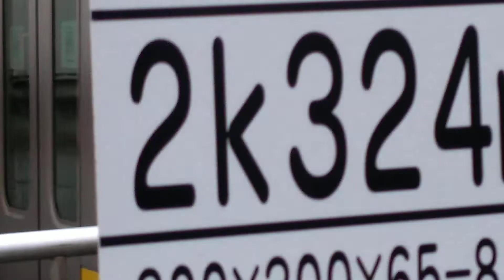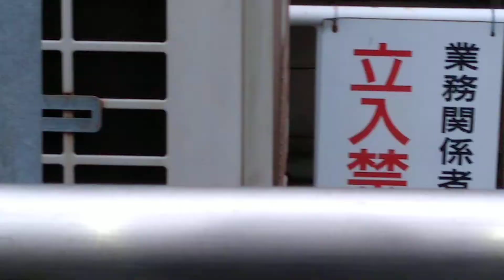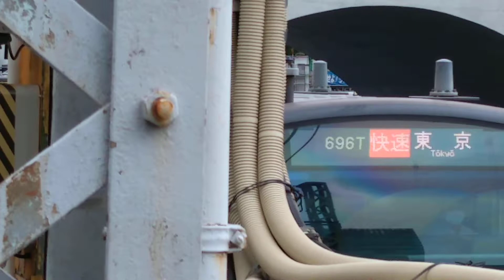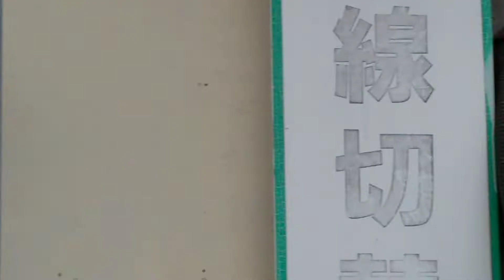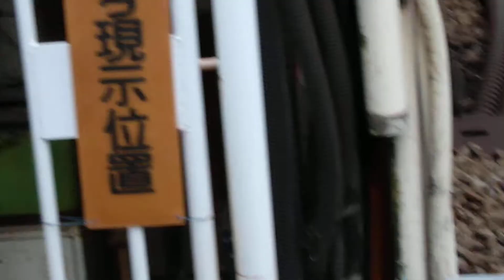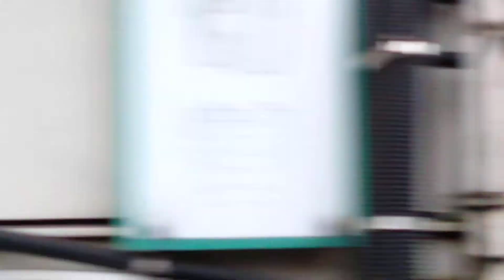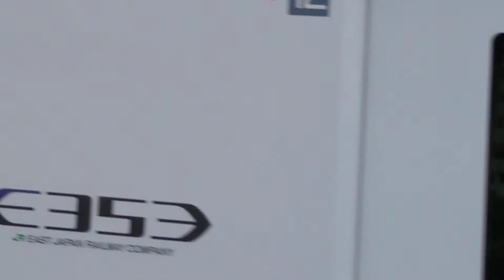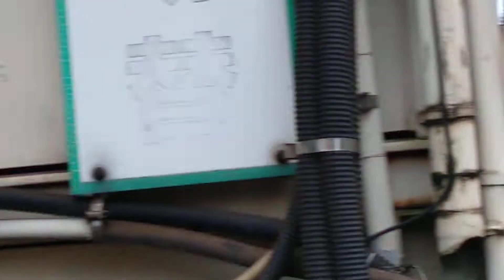お茶の水 気が付いたら今僕はここにいた 800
政治行政コロナ虐待

ドラゴンクエストビルダーズ2、ドラクエ、、コロナ、テレビを観て本当に馬鹿になってしまった日本人　」